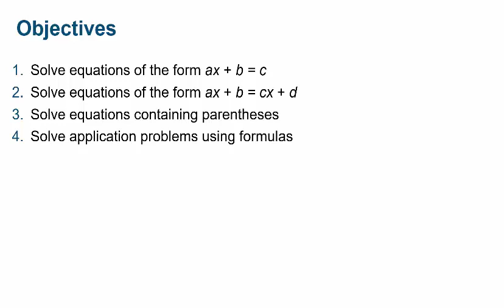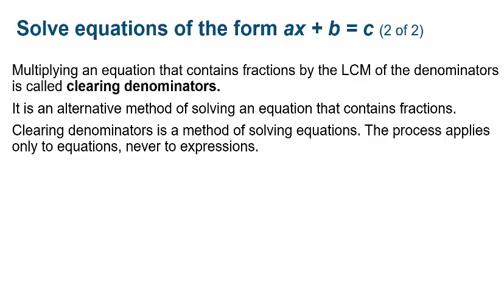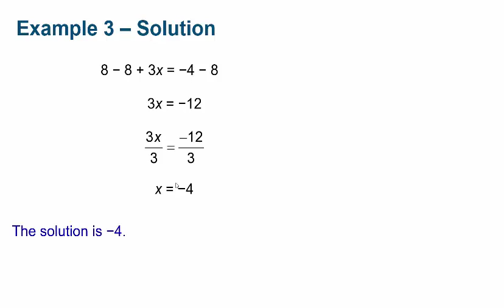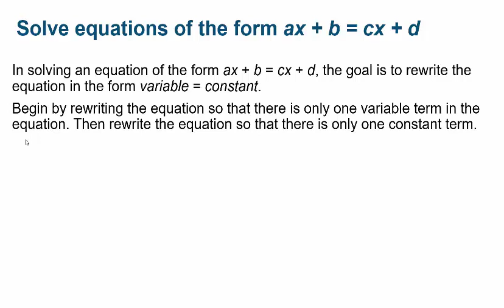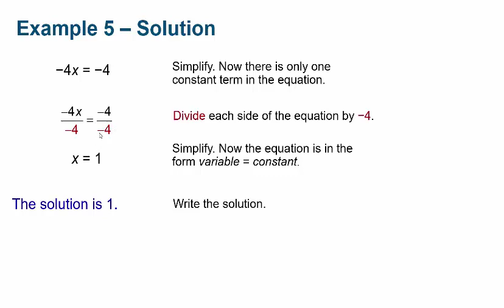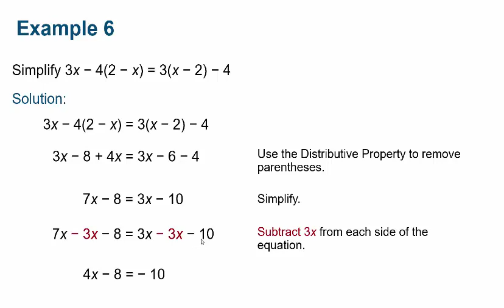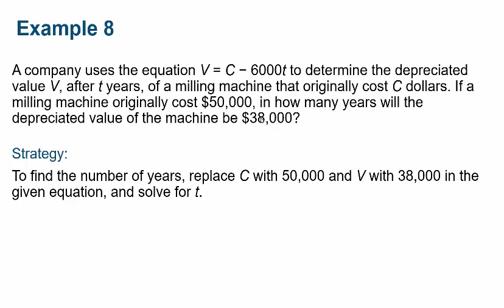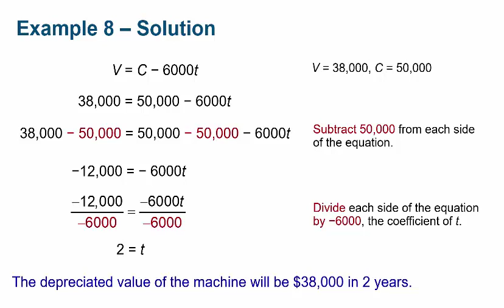M8 Lecture: General Equations